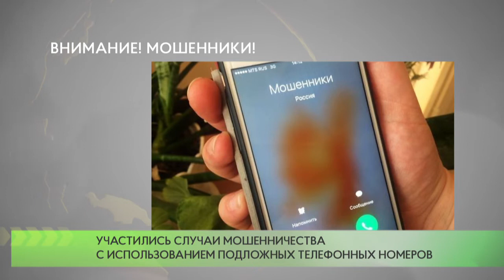Внимание! Мошенники!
В последнее время участились случаи телефонного мошенничества с использованием подложных телефонных номеров, копирующих контактные данные, опубликованные на официальном сайте Главного управления МВД России по Московской области.